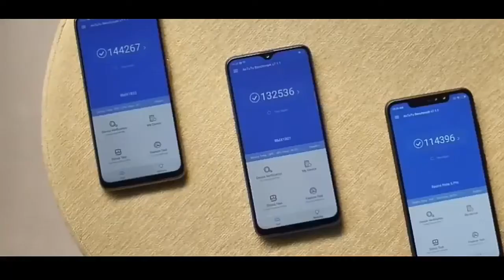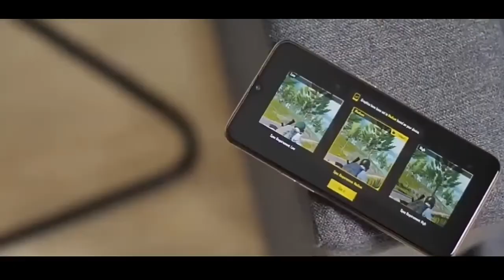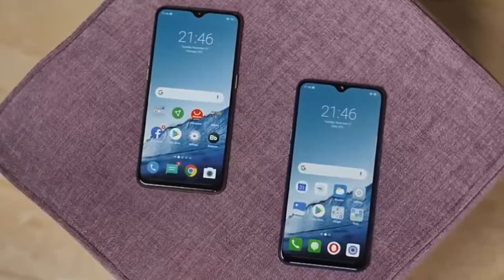Realme U1 - Xiaomi Killer? | Best mid-range smartphone | Bangla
Realme U1 - Xiaomi Killer? | Best Budget Smartphone 2018 | Bangla

For 3gb 32 gb storage price 15500taka  (expect )
For 4gb 64 gb storage price 18000taka  (expect)